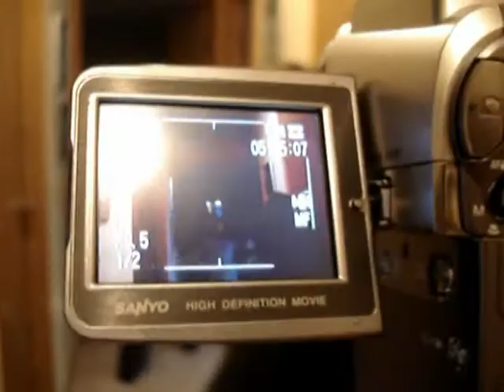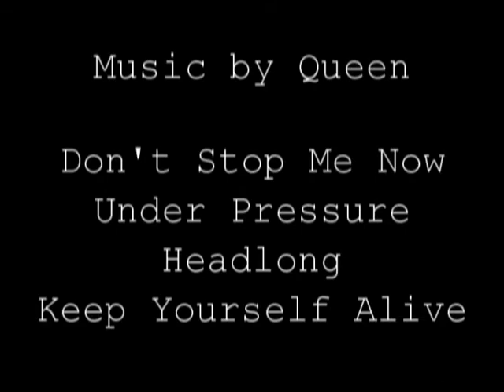A Splitting Image (Behind the Scenes) part 2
Here's the behind the scenes of Swordfish Productions brand new movie: "A Splitting Image". Please visit mrbender1's channel to watch the movie.